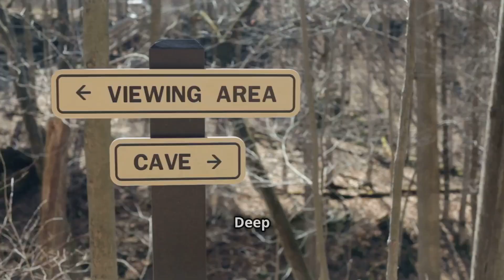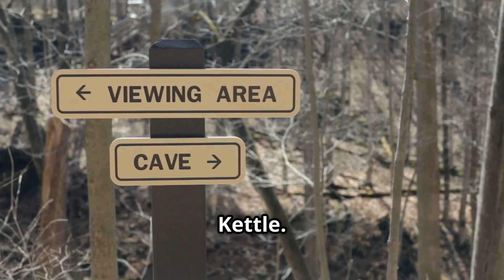5 Mysterious Places Science Can’t Explain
Get ready to explore "5 Real Places Science Still Can’t Explain!" Join as we uncover the mysteries of the planet's most baffling locations, where the laws of nature seem to crumble. From the inexplicable disappearance of water at the Devil’s Kettle in Minnesota to the eerie magnetic anomalies of the Zone of Silence in Mexico, these locations leave scientists scratching their heads. Discover the boiling river in Peru, the petrifying Lake Natron in Tanzania, and the enigmatic Hessdalen Lights in Norway, as we probe deeper into nature's greatest enigmas. What do YOU think is going on at these strange spots?